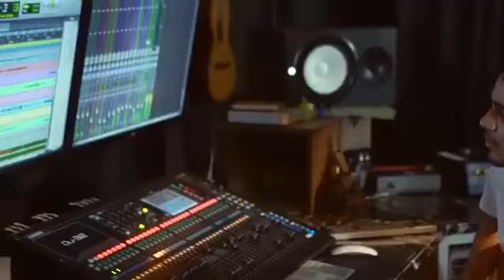Turma Da Pisadinha A Patricinha e o Vaqueiro